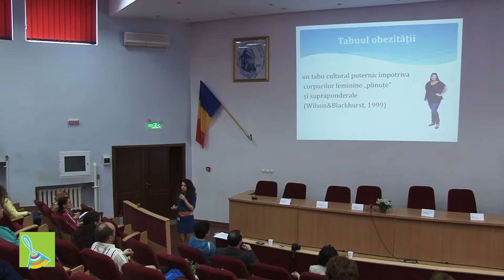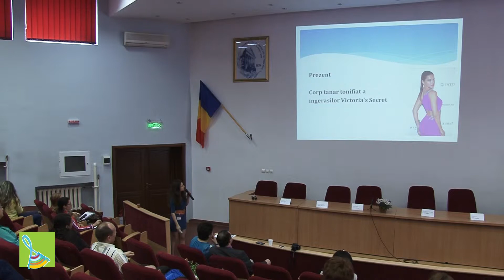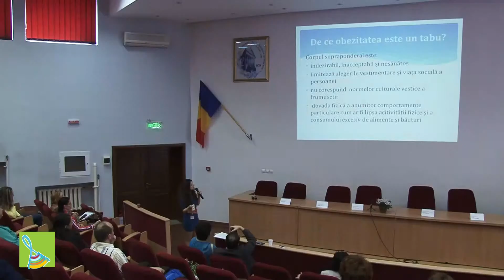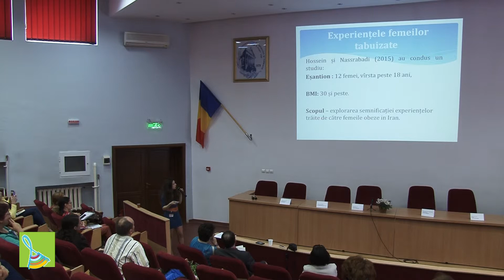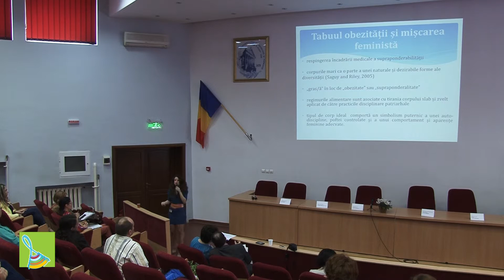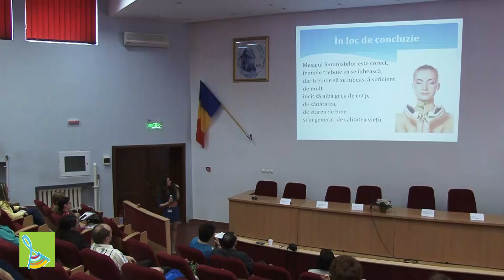Obezitatea feminină – tabu-uri vechi și noi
Conferința Prevenția obezității la vârsta copilăriei, 23 mai 2015, Iași. Psiholog Aliona Dronic.